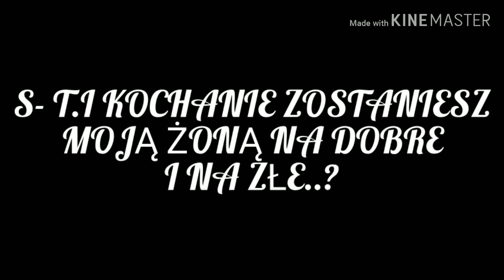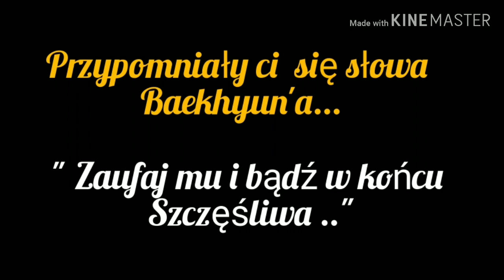Imagine.pl.BTS "Zbuntowana" odc.55